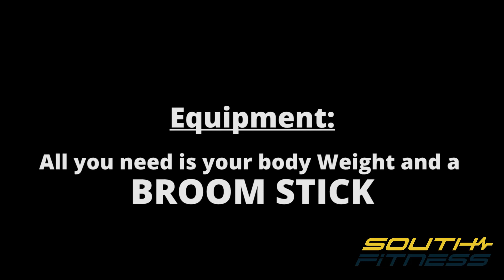A Simple Home Workout with a Stick | Southfitness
WorkingTogetherApart with this video will help you workout at the comfort of your home to StayFitAtHome & StaySafe as we bring the GYM home to you.
 All you need for this full body workout is a stick.
We begin with a Warm Up 15 reps. Every set will be done with the support of the stick.
Reverse Lunges  10 reps
Squats & Oblique Twists 15 reps
Bear Walkout Burpees 10 reps
Leg Lift Workout 15 reps
Explosive Lunges 15 reps
Explosive Squarts & Squart Walk 15 reps

Remember to keep hydrated and have enough rest for maximum results.